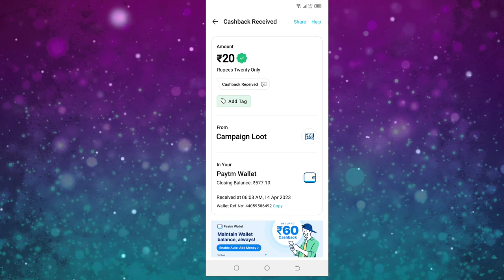🤑Today New Campaign Loot Offer 20₹+20₹+20₹ Instant Paytm Cash || Tasks💰Campaign BUG|| New Paytm app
yah offer khatm ho gaya hai

Code 👉4K9LA5

paytm loot
new loot
campaign loot
10rs instant paytm cash only
miss call
misscall offer
new missed call offer
paytm cashback
missed call
digitaltak press
1 miss call
new offer
new offers
2023 new earning app
paytm offer
paytm offers
paytm offers today
short
shorts video
lifafa
earning rajib
2022 miss call offer
paytm
new paytm offer